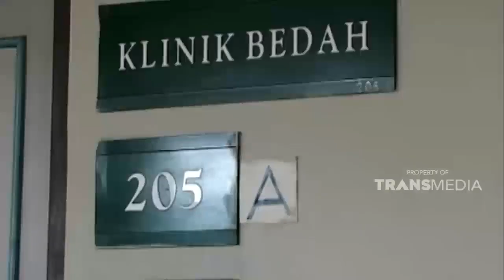Orang Tua Ku memberi Ku nama Ani, Sudah 40 Tahun Aku mengarungi Kehidupan | KEJAMNYA DUNIA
KejamnyaDuniaTTV | Matahari | Dok: Kejamnya Dunia Trans TV